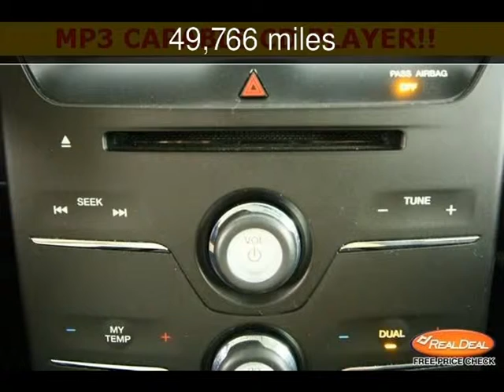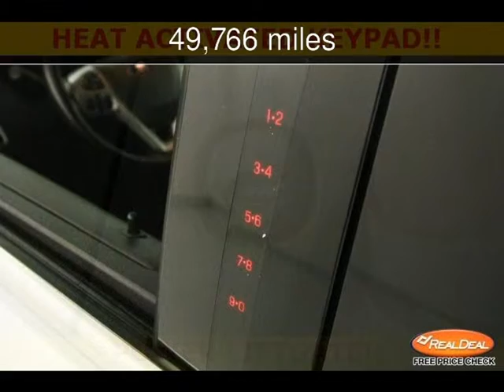2013 Ford Flex SEL Used Cars - Leavenworth,Kansas - 2013-08-30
See more details about this used car This 2013 Ford Flex SEL with 49,766 miles is for sale at The KC Car Guy.